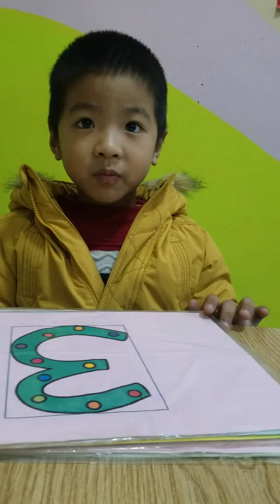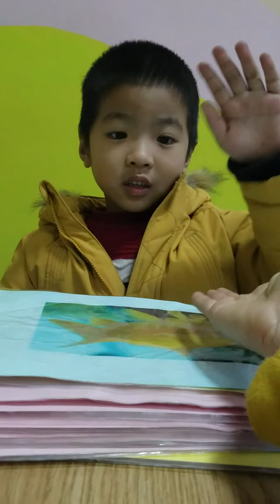Tiếng anh mầm non Tam Điệp Alibabaschool - Spiderman - Trần Ngọc - PPD13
Học viên Trường Anh Ngữ Quốc Tế Alibabaschool Tam Điệp
Địa chỉ: Cổng A- Trường mầm non Việt Thắng- Bắc Sơn- Tp.Tam Điệp- Ninh Bình

Trân trọng!